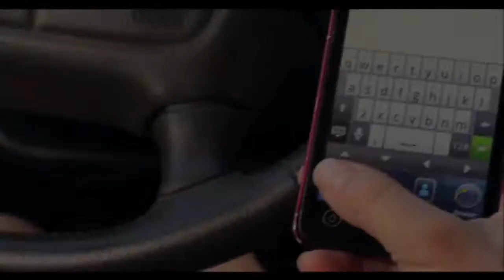Zero1 USA Pro Wrestling USA episode 9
Tag Team Championship: The Hooligans vs Davey Richards and Kyle O'Reilly,
Mississippi Madman vs The Assassin, plus updates on Harker Dirge vs Bear St Pierre, The X Division Champion Jonathan Gresham, Oliver Cain and more